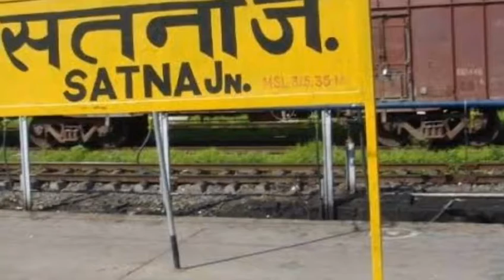Satna Junction | सतना जंक्शन | Satna Railway Station | सतना रेलवे स्टेशन | History